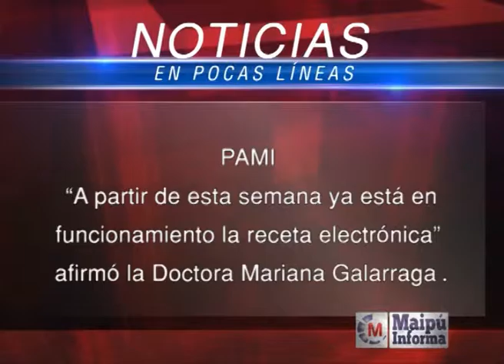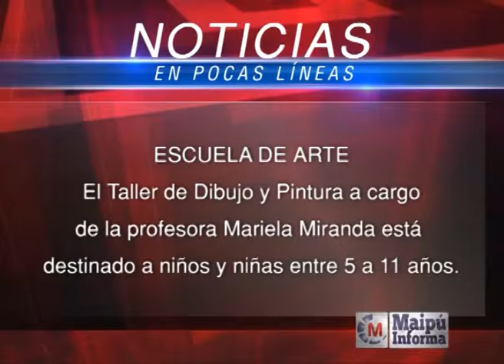Maipú Informa Tv - Emisión 563